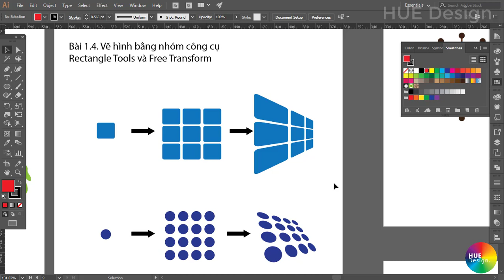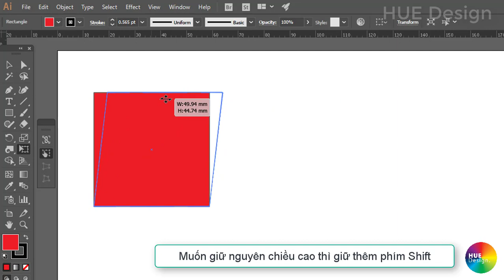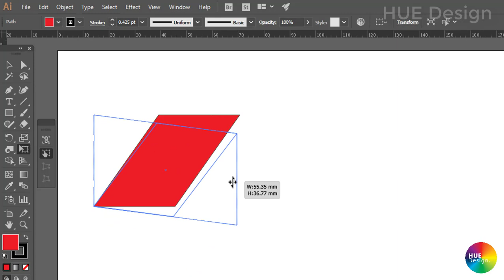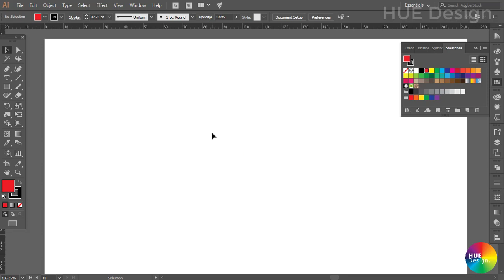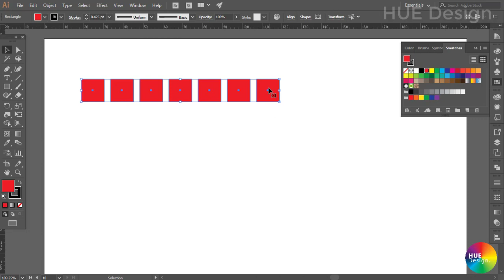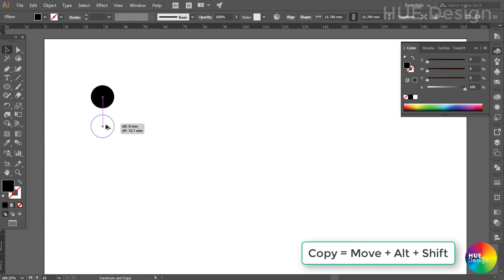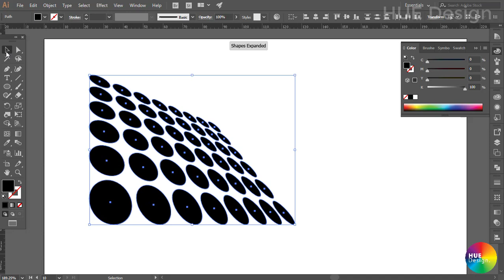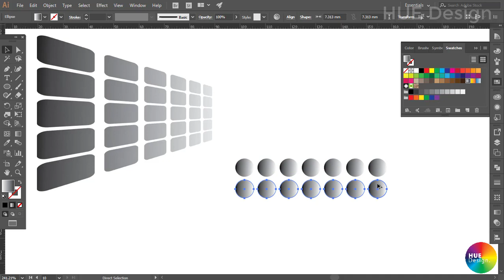Illustrator Part 1.6 - Cách sử dụng công cụ Free Transform (How to use Free transform tool)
Phần này hướng dẫn chi tiết về chức năng của nhóm công cụ Free Transform - làm biến dạng các đối tượng trong illustrator.